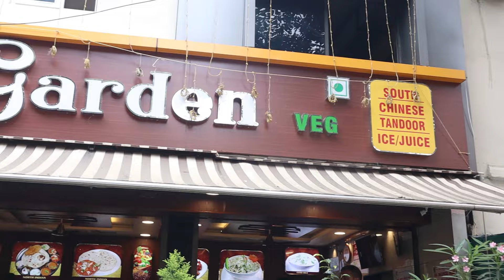New Udupi Garden Veg | Jayanagar | Veg restaurant | Kannada food review | Kiran vlogs